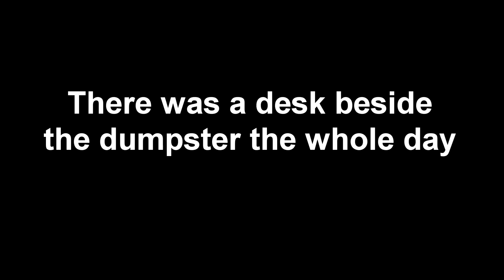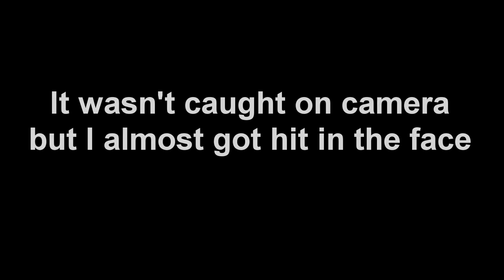Getting Hit By a Drone (Very Close*)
First week of school is underway at Virginia Tech! Official swimming season hasn't started but we had a captains only practice.

My friend Antani also got a drone for swimming at NCAA Division 1 Championships and we wanted to play around with it.

Simon Says Swim!